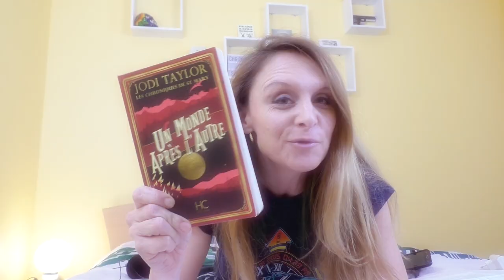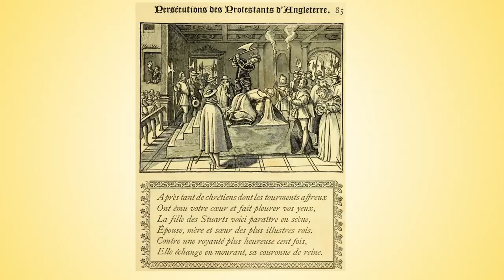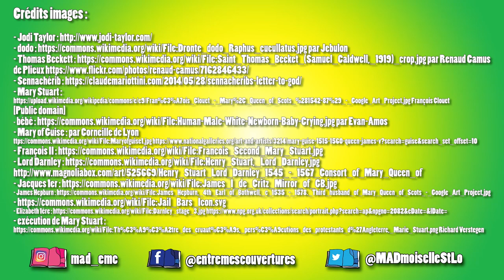Voyageons dans le temps ! : D'écho en échos, Chroniques de St Mary, tome 2 (Jodi Taylor) - MCJ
J'ai lu le tome 2 des Chroniques de St Mary : D'écho en échos, de Jodi Taylor, chez Hervé Chopin éditions.

Et moi j'aime bien répondre aux commentaires ^^ ;)

9°  La reproduction ou la représentation, intégrale ou partielle, d'une œuvre d'art graphique, plastique ou architecturale, par voie de presse écrite, audiovisuelle ou en ligne, dans un but exclusif d'information immédiate et en relation directe avec cette dernière, sous réserve d'indiquer clairement le nom de l'auteur."